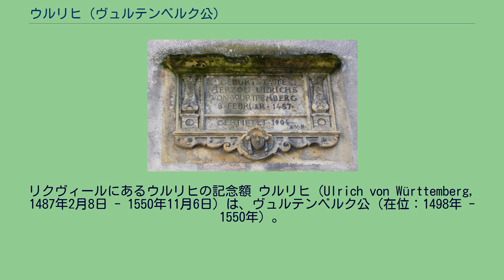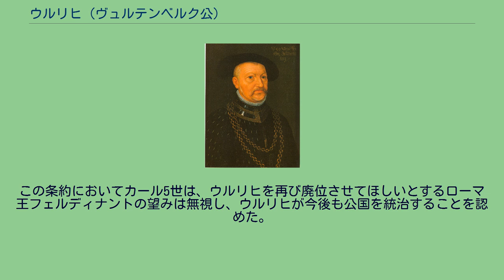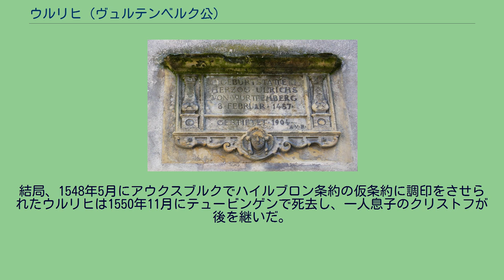ウルリヒ (ヴュルテンベルク公)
ヴュルテンベルク＝シュトゥットガルト家
リクヴィールにあるウルリヒの記念額 ウルリヒ（Ulrich von Württemberg, 1487年2月8日 - 1550年11月6日）は、ヴュルテンベルク公（在位：1498年 - 1550年）。
ヴュルテンベルク＝シュトゥットガルト伯ウルリヒ5世の次男であるメンペルガルト伯ハインリヒと、その最初の妻でツヴァイブリュッケン＝ビッチュ伯家出身のエリーザベトの間の一人息子として生まれた。
母はウルリヒの出生の10日後に亡くなった。
ウルリヒは出生時の洗礼名をアイテル・ハインリヒ（Eitel Heinrich）といったが、堅信礼に際してウルリヒと改名した。
1498年に伯父のヴュルテンベルク公エーバーハルト2世が神聖ローマ皇帝マクシミリアン1世の策謀で廃位された時、わずか11歳だった甥のウルリヒが後継者に指名され、1503年には公爵としての親政を開始した。
ウルリヒは後ろ盾であるマクシミリアン1世につき従い、1504年にはバイエルン公国で起きたランツフート継承戦争に参加、1508年にはマクシミリアン1世による不首尾に終わったローマ遠征にも随行した。
また1513年には皇帝軍と一緒にフランスに侵攻している。
一方、ウルリヒは領国ヴュルテンベルクでは非常に不人気な為政者だった。
公爵の贅沢のせいで公国では大幅な増税をせねばならず、領民達はウルリヒの強引な税の取り立て方法に不満を募らせていった。
1514年、ついに貧民コンラートの乱と呼ばれる農民一揆が発生したが、ウルリヒは領邦等族に対して上納金を支払わせる代わりに重要な政治的譲歩をしたため、一揆はすぐに鎮圧された。
他方、ウルリヒとシュヴァーベン同盟との関係もひどく険悪なもので、一揆鎮圧後のウルリヒはシュヴァーベン同盟との抗争に巻き込まれることになる。
1511年、ウルリヒはバイエルン公アルブレヒト4世と妃クニグンデの娘でマクシミリアン1世の姪でもあるザビーナと結婚した。
この結婚は完全な失敗で、ウルリヒはハンス・フォン・フッテン（ウルリヒ・フォン・フッテンの親戚）という騎士の妻を愛人にし、1515年には口論の末にフッテンを殺害した。
フッテンの死はウルリヒに対する臣民達の不満をさらに増幅させた。
一方、妻ザビーナは伯父のマクシミリアン1世と弟のバイエルン公ヴィルヘルム4世の手助けで暴力を振るう夫の許から逃れようとし、ウルリヒは2度も帝国追放令を受けた。
1519年7月にマクシミリアン1世が死ぬと、シュヴァーベン同盟はついにウルリヒとの戦争を起こし、ウルリヒをヴュルテンベルクから追放した。
同盟はその後、ヴュルテンベルク公国を神聖ローマ皇帝カール5世に売却した。
ウルリヒに仕えていた騎士ゲッツ・フォン・ベルリヒンゲンはシュヴァーベン同盟と戦うも敗北、ハイルブロンに監禁され、後にカール5世に仕えた。
亡命者となったウルリヒはスイス、フランス、ドイツ諸国を放浪する日々を送り、追い剥ぎをしたり、フランス王フランソワ1世に仕えたりして暮らした。
しかしウルリヒはヴュルテンベルクを奪還する希望を捨ててはおらず、1523年頃には福音派（ルター派）に改宗した。
復権の機会はドイツ農民戦争の発生とともに訪れた。
下層階級の味方を装って「貧農ウルリヒ」などと署名をするウルリヒを、かつてウルリヒ自身の課した重税に苦しめられたことなど忘れていた農民達は喜んで迎えた。
1525年2月、フランスやスイスから金と兵士をかき集めたウルリヒはヴュルテンベルクに攻め込んだが、スイス傭兵はパヴィアの戦いで本来の雇い主であるフランソワ1世が捕虜になったと知ると故国に帰ってしまった。
農民軍もまったく当てにならず、ウルリヒは数週間後には撤退、逃亡した。
放浪生活のあいだ、ウルリヒはヘッセン伯フィリップ1世と親しい友人になった。
ウルリヒの復権はヘッセン方伯フィリップの力で実現するのだが、この復権劇はドイツ宗教改革の政治史においてある程度の役割を果たした。
フィリップは1526年に亡命中のウルリヒを復権させたいとの宣言を出し、これに呼応してフランス王フランソワ1世とフルドリッヒ・ツヴィングリも、ハプスブルク家に対する総攻撃のチャンスと見てこれを支援する意思のあることを示した。
しかしその他にも様々な障害があり、フィリップが実際に行動を起こしたのは1534年になってからであった。
1534年1月、フランソワ1世はウルリヒ...